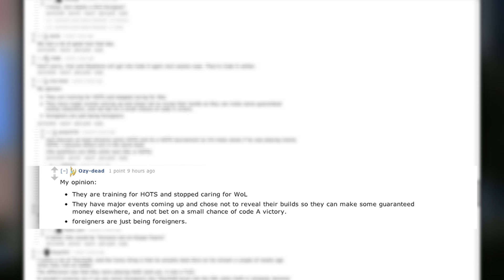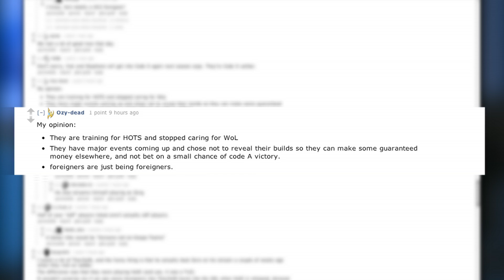Comment of the Day: Transitioning Between Games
In this Comment of the Day Alex "Axeltoss" Rodriguez discusses the upcoming challenge of switching from Wings of Liberty to Heart of the Swarm.